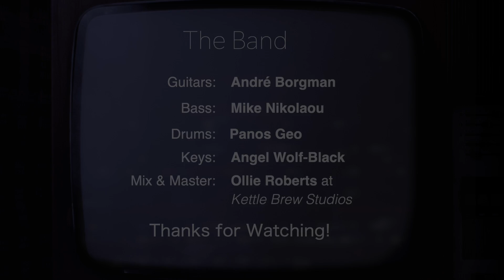Ghost - Dance Macabre (Cover by Angel Wolf-Black ft. André Borgman)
For the Halloween Special this year, I have a very special guest; some of you might have seen him behind the drum kit playing for After Forever. What you probably don't know is that this guy is a BRILLIANT guitar player! So stoked to have André Borgman in this video playing this amazing track by Ghost!

Written by: Tobias Forge, Salem Al Fakir, Vincent Pontare

SPECIAL THANKS to my patrons:
Becky Baldwin
Bob Fendt
Dan Lehn
Eetu Ojanen
Juerg Wyss
Runamuck86
Stephanie Nieraad

Guitar filming & recordings: André Borgman
Keyboard programming: Angel Wolf-Black
Bass recordings: Stefanos Dimitriadis
Drum recordings: Panos Geo
Vocal & video recordings and editing: Angel Wolf-Black